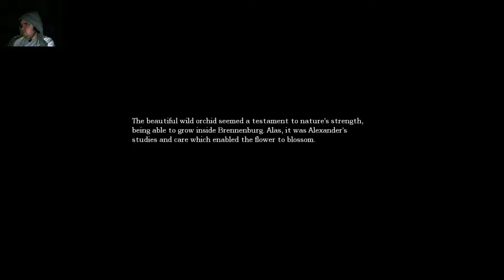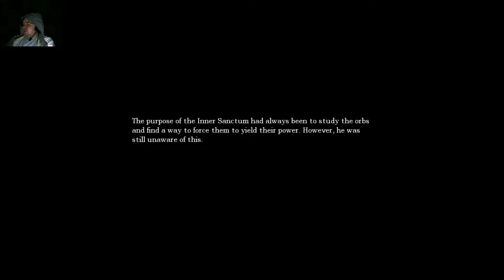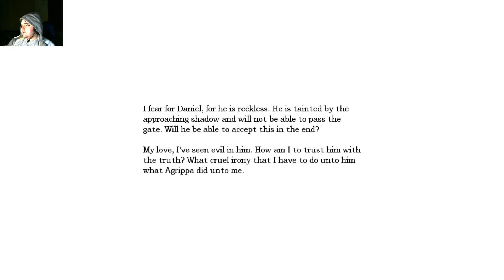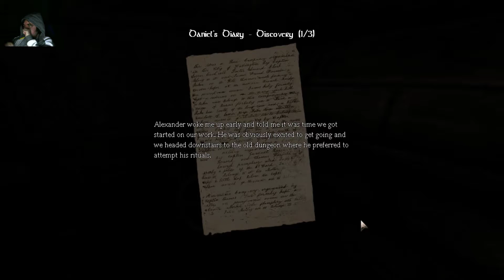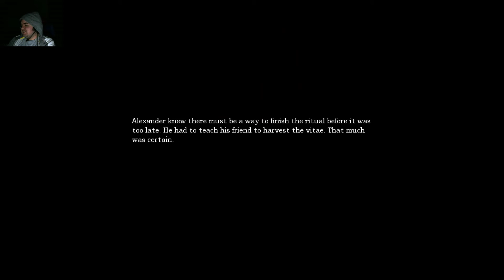Amnesia The Dark Decent - Episode 6 - The Morgue!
want to see more. and if you want to know when my videos go live
this :) hope you have a Great Day/Night :D